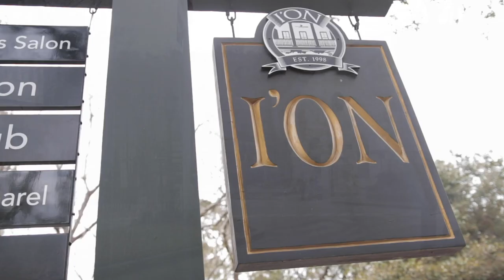Germell and Chandra Wedding Film 2020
FIRST WEDDING OF 2020!!! Germell and Chandra had an amazing wedding at I'on Meeting House in Mount Pleasant, SC. I was only hired for the ceremony (I chose to stay for the reception).